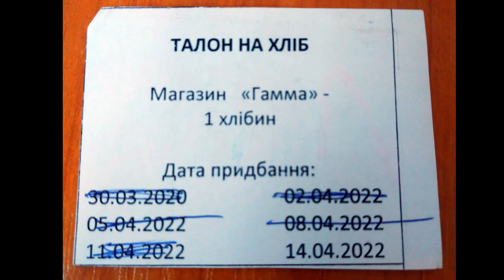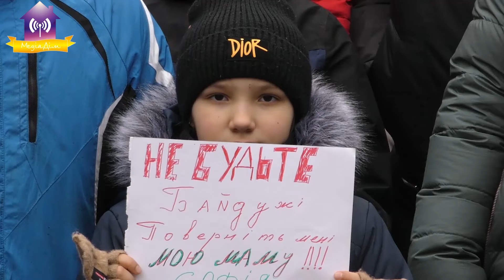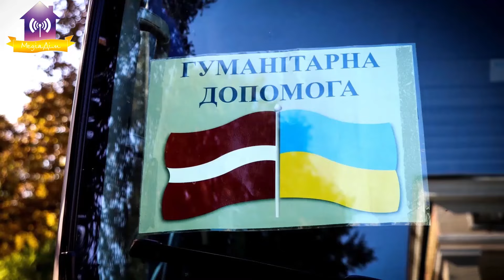Воєнна весна Славутича 2022…